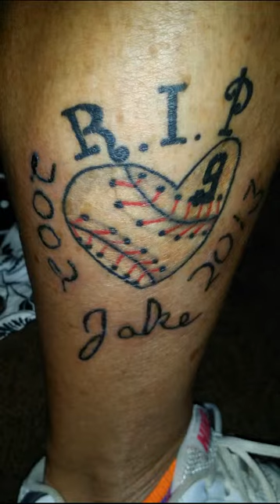Sherry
My life